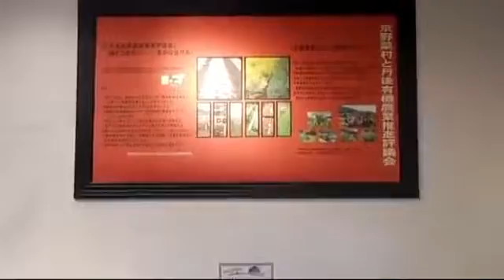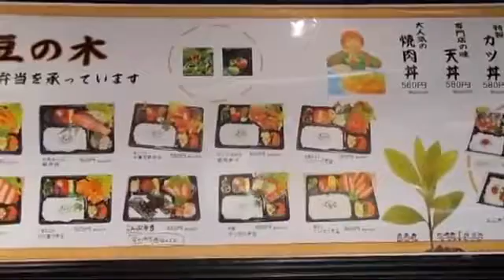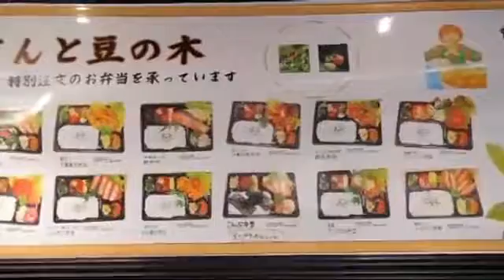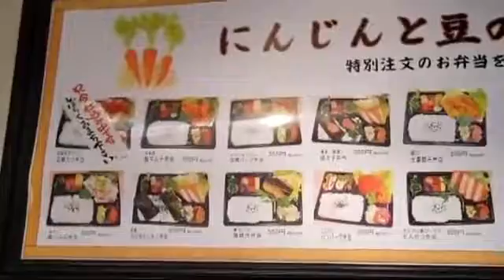문장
자연농업에 종사하는 사람들의 최대의 고민은 판로의 문제이다. 무비료, 무농약, 무제초제로 농사를 짓는 것은 관행농업에 비해서 일단 생산량이.